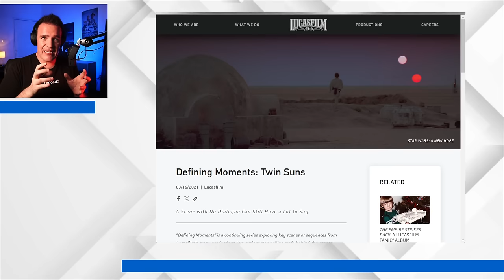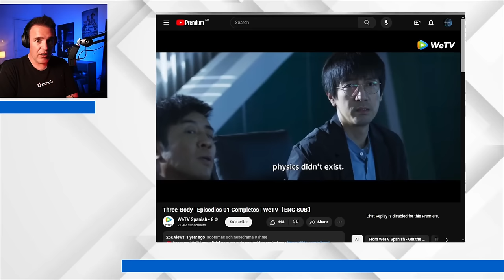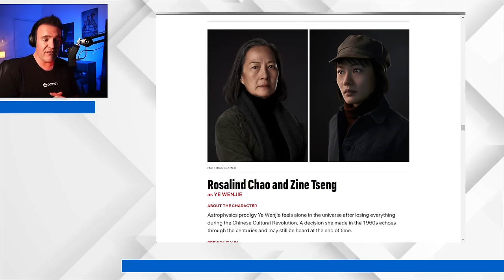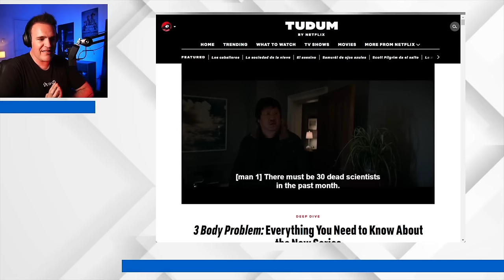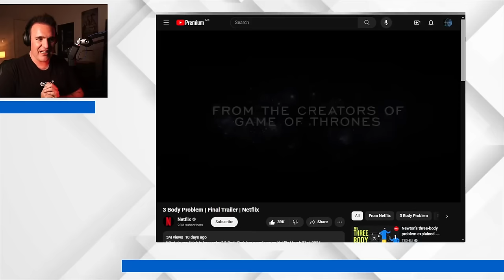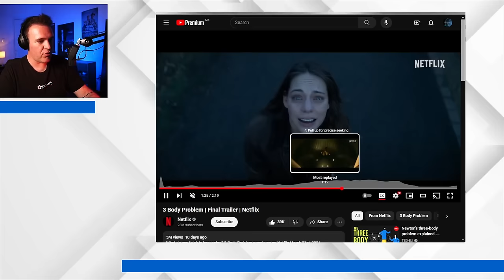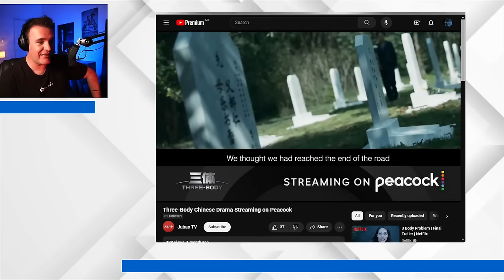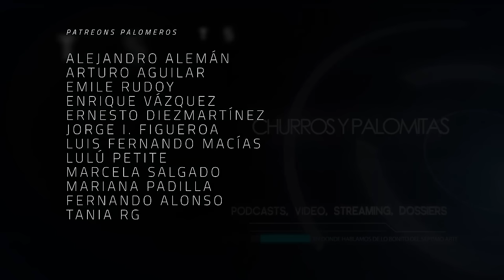Todo lo que necesitas saber antes de ver El Problema de los Tres Cuerpos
Una de las trilogías de novelas de ciencia ficción más importantes de las últimas décadas llegará a tu streaming de confianza este 21 de marzo, de la mano de los infames genios detrás de la gloria y desencanto de Game of Thrones. ¿Finalmente Netflix se pondrá al tú por tú con la productora televisiva de mejor reputación en el mundo? ¿Por que es importante esta adaptación de novelas chinas a los medios internacionales? Aquí veremos todo lo que necesitas saber sobre esta cuarta adaptación del problema de los tres cuerpos al medio audiovisual.

Productor Asociado: Juan Carlos Toledo Pérez Núñez

Co-Productor: Dany Saadia
Co-Productor: Logan Mayer
Co-Productor: Óscar Campos
Co-Productor: Román Rangel

Agradecimiento especial a nuestros Patreons: Adriana Fernández, Agustín Galván, Odeen Rocha, Jaime Rosales, Juan Espíritu, Luiso Uribe, Álvaro Vázquez, Arturo Manrique, Lau Berdejo, Alejandro Alemán, Arturo Aguilar, Enrique Vázquez, Ernesto Diezmartínez, Luis Gallardo, Jorge I. Figueroa, Luis Macías, Lulú Petite, Mariana Padilla, Tania RG y Fernando Alonso.

¡Gracias a nuestros suscriptores en Twitch! jaimerosalesh, socra8a, crislata y cronicasdeespanto